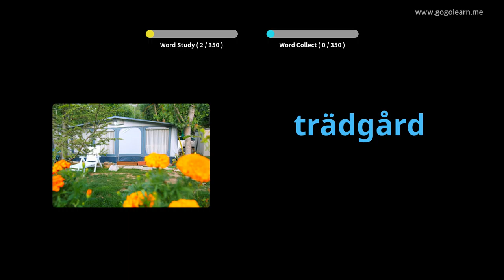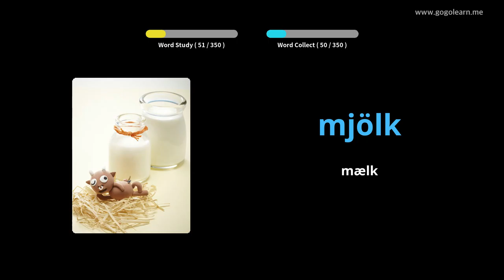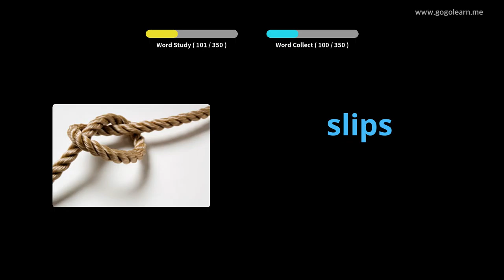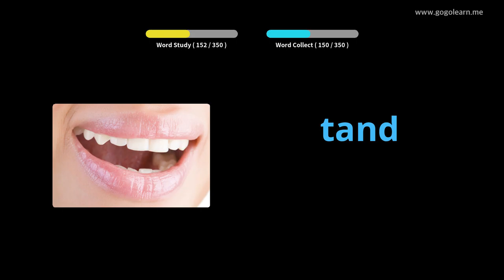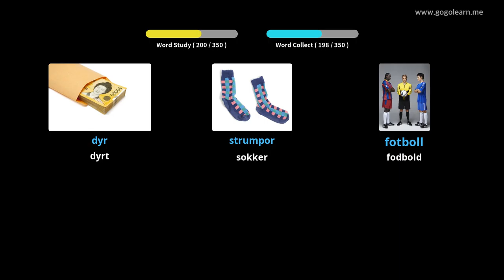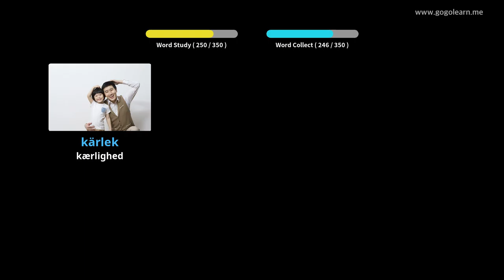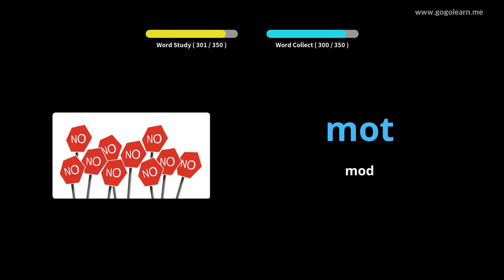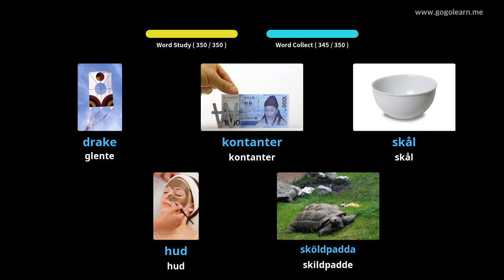Lær Svensk Gjennom Bilder |Svensk Ordforråd Grundlæggende Børn | Golearn